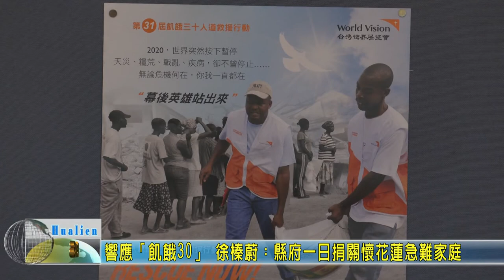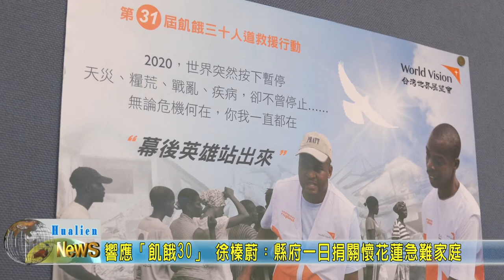20200619 03 響應「飢餓30」 徐榛蔚：縣府一日捐關懷花蓮急難家庭